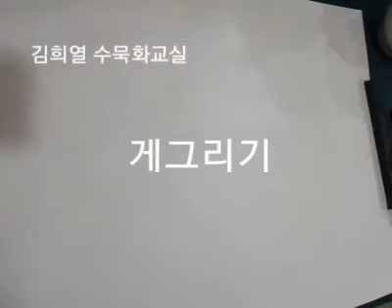김희열 게수묵화 수묵화 게그리기 참게 수묵화교실